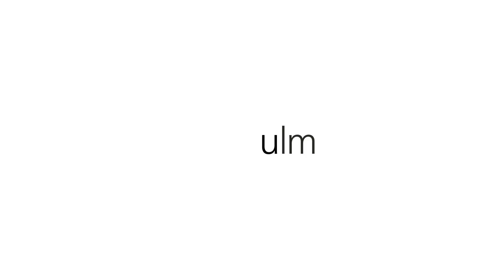Begrüßung ProTrainU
Der Präsident der Universität Ulm, Prof. Michael Weber, begrüßt Nachwuchswissenschaftler/innen.